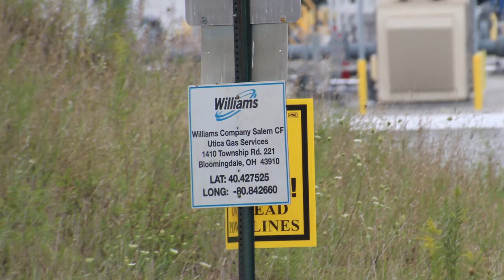Williams Salem CF Compressor Station, Jefferson County, OH (September 2020)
Williams Company
Salem CF Compressor Station
Bloomingdale, Jefferson County, OH
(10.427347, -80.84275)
Filmed 9/11/2020